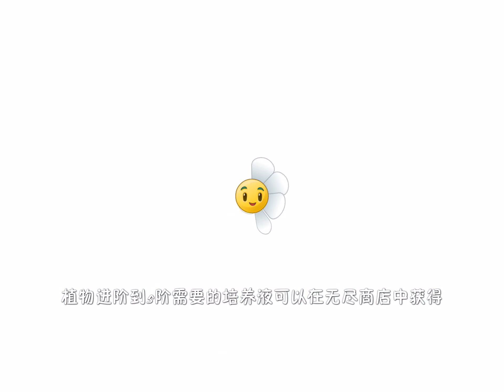PvZ 2 Chinese Version iOS Pirates Sea Day 10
A huge wave of pirates is approaching!